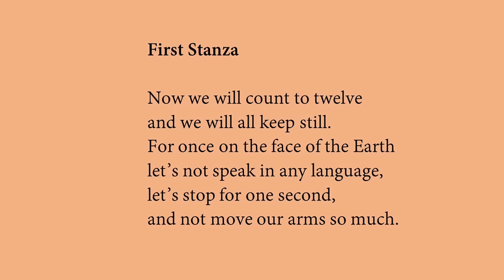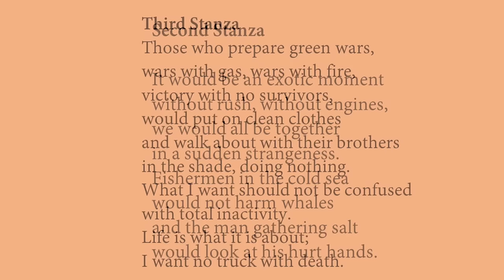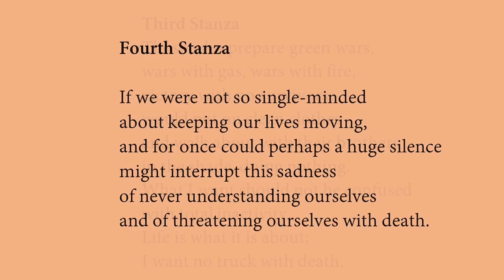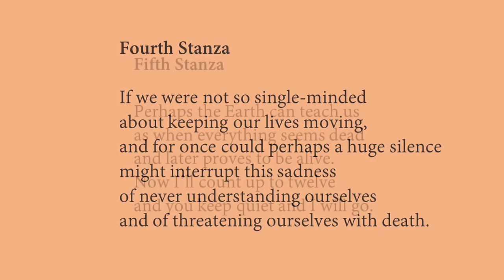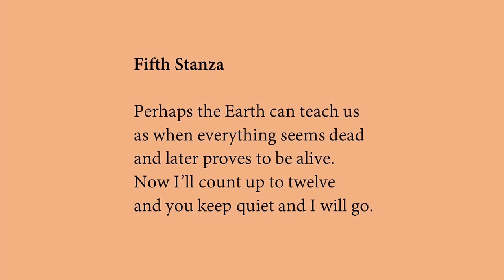Keeping Quiet class 12 line by line explanation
headline : Keeping Quiet class 12 line by line explanation

▶   class 10
▶   class 11
▶   class 12
▶   others

Classified Advertisement Samples - CBSE Class XI, Class XII English Core

keeping quiet class 12 line by line explanation in english,
keeping quiet class 12 in hindi by simplified cbse,
keeping quiet class 12 line by line explanation in hindi,